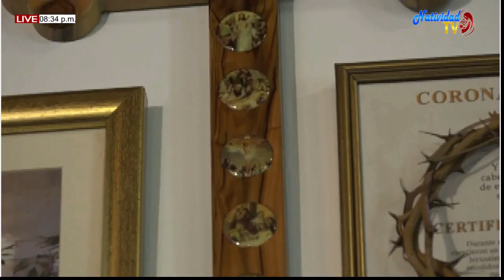EUCARISTÍA SÁBADO (31/10/2020) XXX SEMANA DEL T.O. PBRO. JOHAN PACHECO.